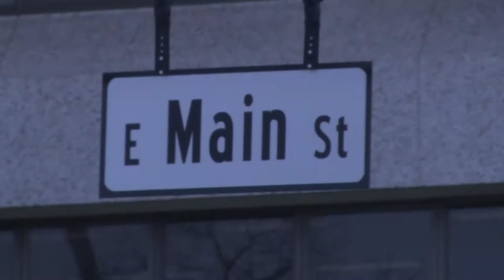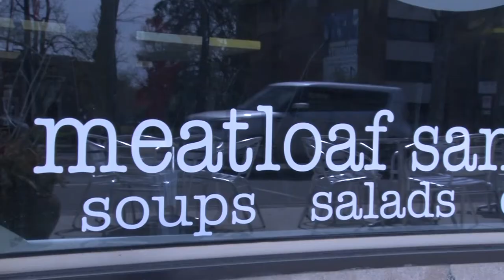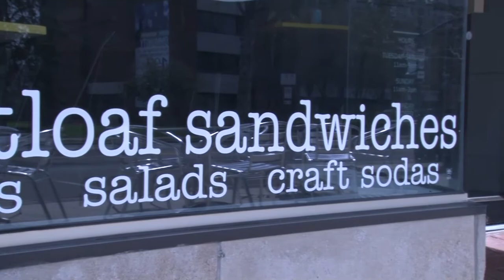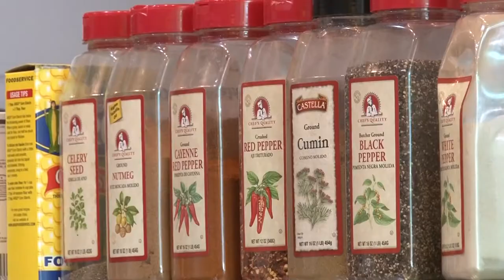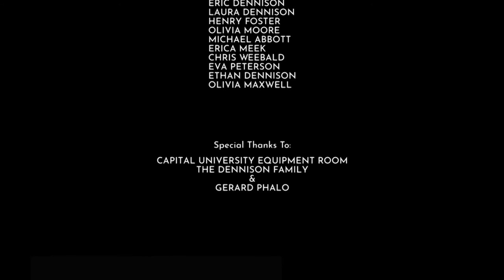Newfangled: The Movie (Final Cut)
I was tasked with making a documentary under 7 minutes in length. Enjoy.